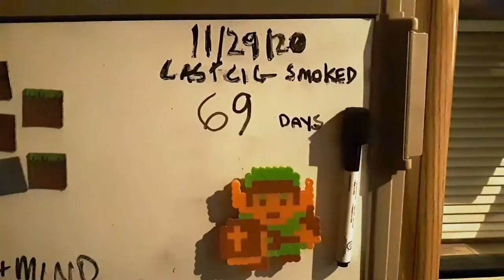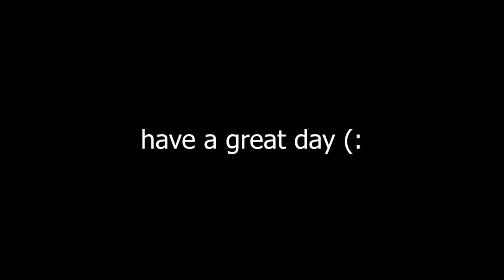Power Outage - VLOG #5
My fifth vlog.  Power goes out, Gavin and I cook some food over a fire.  I do some work on my upcoming game "Quiet Valley 2"/"There's Only One"